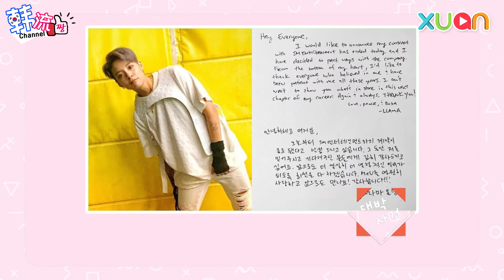韩流Channel EP115：NU’EST五子合体来马开唱！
X迷妹：看到完整体的NU'EST真的好感动！而且一整晚大家把terima kasih讲成terima kash，好可爱~